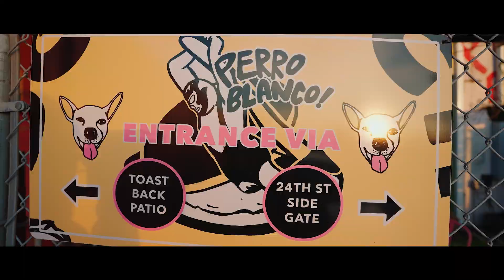Railroad District - John Porter